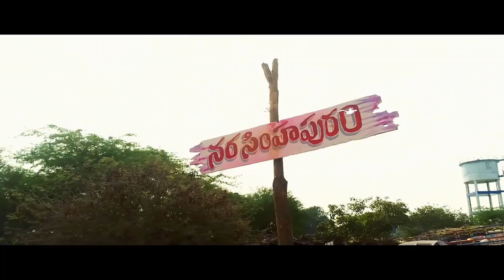Narasimhapuram Movie Official Trailer || Nandakishore || Latest Movie Updates || NSE